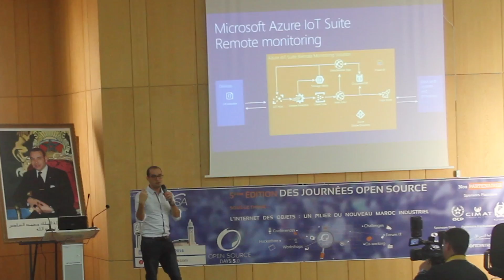Microsoft Loutfi Mouhib